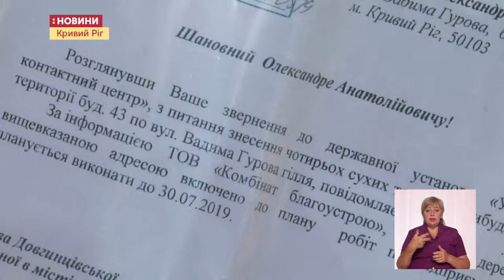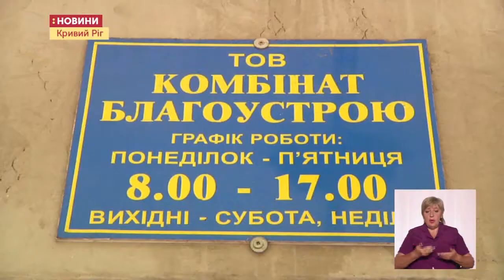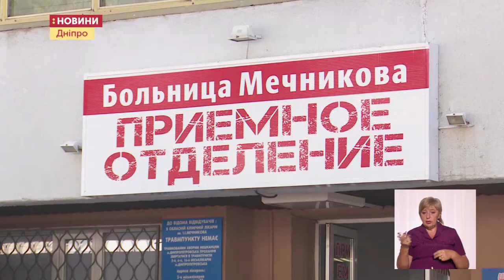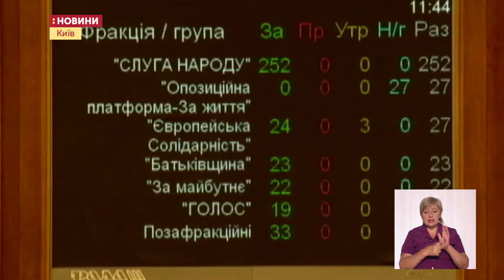03.09.2019 Новини 19:00